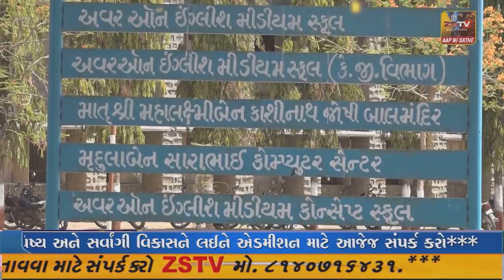બગસરા શહેરમાં નગરપાલિકા વરસાદના પાણીના નિકલ સામે કરીયાણા એસોસિએશને આપેલા બંધના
બગસરા શહેરમાં નગરપાલિકા વરસાદના પાણીના નિકલ સામે કરીયાણા એસોસિએશને આપેલા બંધના એલાનને લયને વેપારીઓ દ્વારા મિશ્ર પ્રતિસાદ મળ્યો